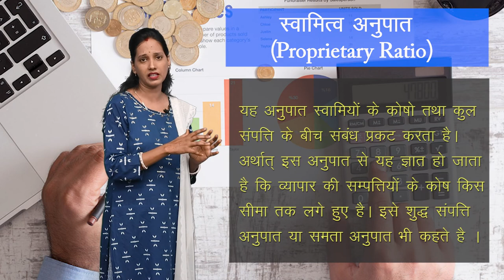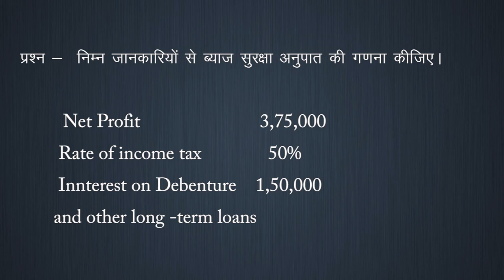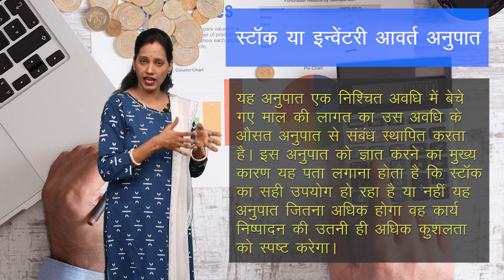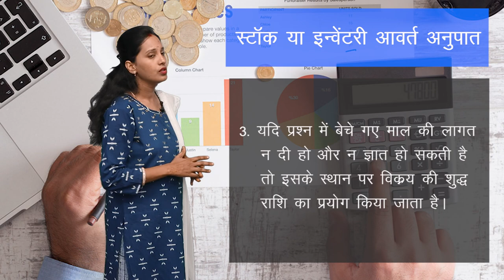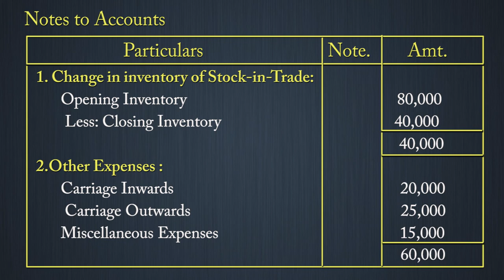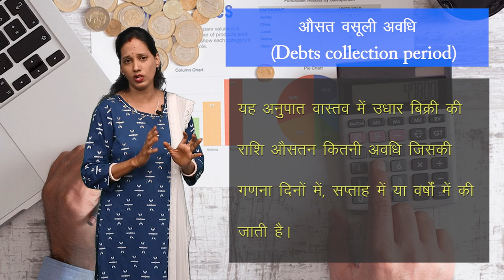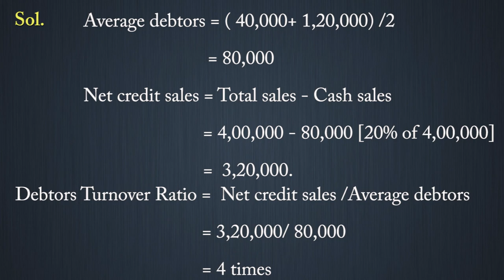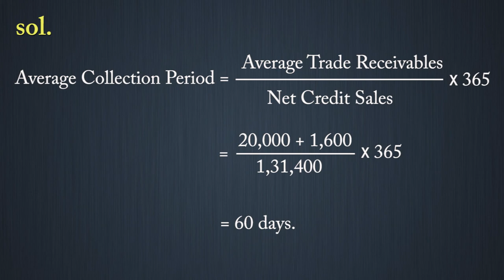CLASS 12th ACCOUNTS | CHAPTER ACCOUNTING RATIO | लेखांकन अनुपात